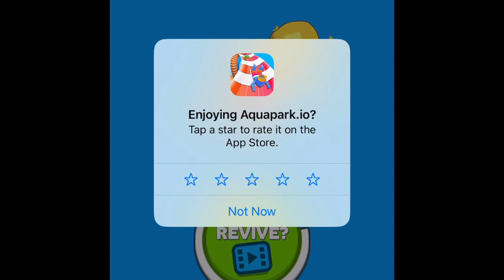Playing Aquapark.io for the first time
YouTube Description

Play my games I made